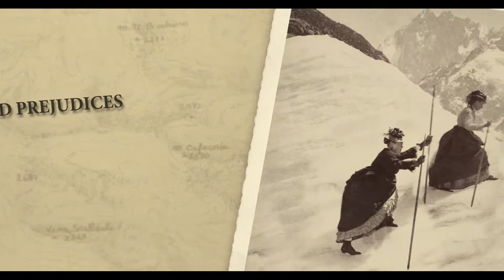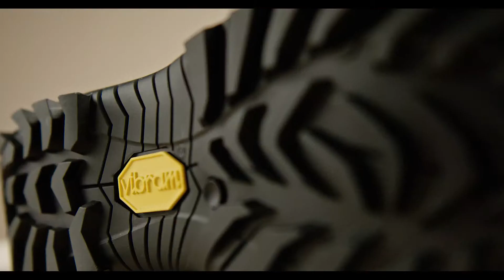Zamberlan Epic Women collection 2019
La linea EPIC WOMEN di Zamberlan è stata sviluppata da un team completamente femminile.

Le scarpe da montanga EPIC WOMEN sono disegnate attorno al piede femminile, per rispondere alle esigenze fisiche, tecniche ed estetiche delle donne.

“Abbiamo sempre avuto dei modelli dedicati alla donna.
Quest’anno rappresenta una tappa importante della nostra storia perché vede la nascita della nuova linea Epic Women totalmente pensata, ideata, testata e prodotta per le esigenze di calzata, peso, energia, performance e estetica femminili.
Dal 1929 Zamberlan®, vero pioniere del settore, produce calzature per tutti coloro che vivono la montagna con passione e con autentico rispetto: non poteva certo mancare una linea totalmente dedicata alle donne intraprendenti. Senza modelli di riferimento, hanno fatto da
apripista diventando loro stesse ispiratrici ed esempi da imitare. La linea Epic Women è un inno ai loro talenti e ai loro insegnamenti.”
Maria Zamberlan - Presidente Calzaturificio Zamberlan srl

La linea Epic Women è stata studiata e progettata da un team di lavoro quasi tutto femminile, che ha saputo interpretare e far convivere al meglio tre fondamentali fattori:
• le attuali esigenze delle sportive amanti della montagna e del movimento nella natura;
• l’artigianalità e le peculiarità costruttive da sempre patrimonio Zamberlan®: i modelli hanno caratteristiche tecniche costruite sul piede, sulla calzata e sulla postura femminile;
• lo spirito intraprendente delle prime “scalatrici” che hanno sfidato i pregiudizi dell’epoca e hanno segnato la storia aprendo la via, in montagna e nella vita, a tutte le donne.

“We have always had women’s styles in our collections.
However this year represents an important step in our history as we introduce the new “Epic Women” line. It has been totally designed, conceived, tested and produced for the needs of
feminine fit, weight, energy, performance and aesthetics.
Since 1929, Zamberlan®, a true pioneer in the sector, has been producing footwear for all those who love the mountains with passion and genuine respect: we decided to introduce a new line fully dedicated to courageous outdoor women. These women have been pioneers without any model to refer to, and in spite of this, became examples worthy of emulation. The Epic Women line is a hymn to their talents and their legacy.”
Maria Zamberlan - Calzaturificio Zamberlan srl president

The Epic Women line has been conceived and designed by an almost all-female team, which has been able to interpret and combine three fundamental factors:
• The needs of today’s mountain and nature lovers
• Craftsmanship and construction details: the boots have technical features built specifically to accommodate the foot, the fit, and the posture of women
• The fearless spirit of the first “climbers” who challenged the prejudices of the time and made history by opening the way in the mountains and in life, for all women